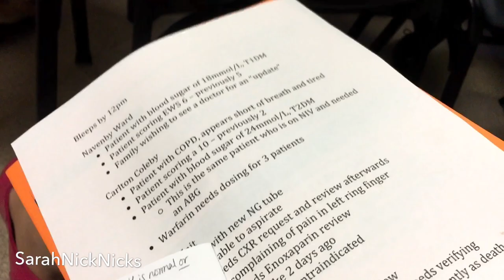DOCTOR VLOG - My first week working as a DOCTOR on a psychiatric ward | Dr Sarah Nicholls | vlog #2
A week in the life of a doctor.

I've made this vlog to document my first week of work as a junior doctor (foundation year 1/ FY1) on a psychiatric ward.

I finished medical school at Nottingham University this year and just started working as a doctor. I hope you find it interesting!

Wanna make free cash while you shop? Of course you do! Sign up to topcashback to get a percentage back on whatever you spend: